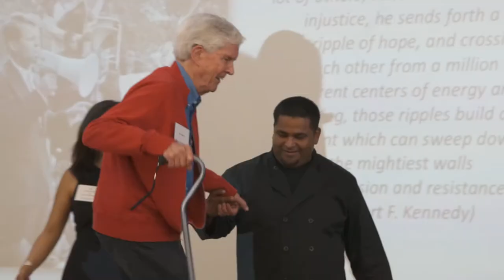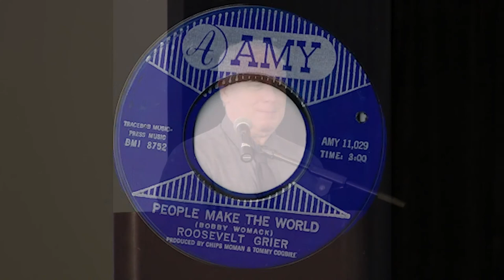Commemorative Conversation Regarding the Legacy of Robert F. Kennedy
Commemorative conversation with distinguished panelists who knew and worked with Robert F. Kennedy (RFK), which include Dolores Huerta who was an a civil rights adviser for RFK; Jeff Greenfield who was a speechwriter for RFK; Paul Schrade who was a labor adviser for RFK; and Peter Edelman who was a legislative deputy for RFK. The conversation took place on June 2, 2018 same site where the Ambassador Hotel once stood and where Robert F. Kennedy’s (RFK) Presidential campaign ended on that fateful day 50 years ago after giving a victory speech upon winning the Presidential California Primary.